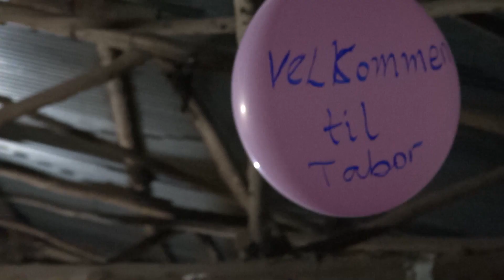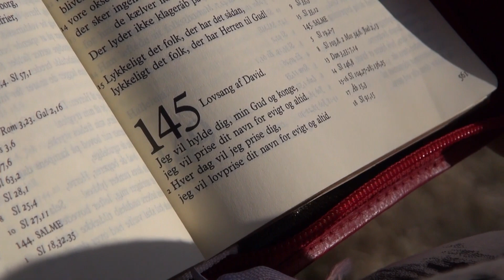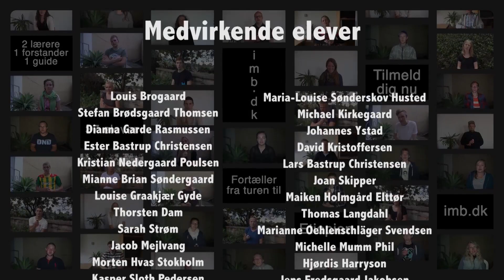Med Børkop Højskole i Etiopien (eleverne taler ud om turen)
Til foråret går studieturen igen til Etiopien.
Her er nogle stærke vidnesbyrd om, hvad eleverne på forårsholdet 2014 fik med sig fra studieturen.